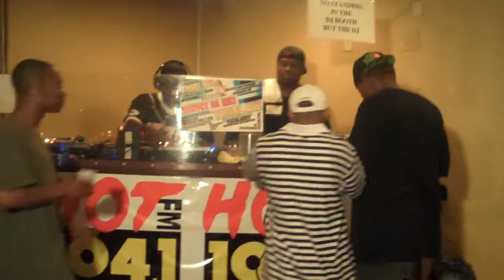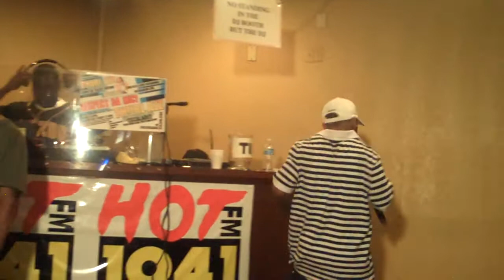Deuce Sheezy performing at Escalades 7-11-10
Deuce Sheezy performing at Street Starz Sundays at Escalades  Street Gang/Bulletproof